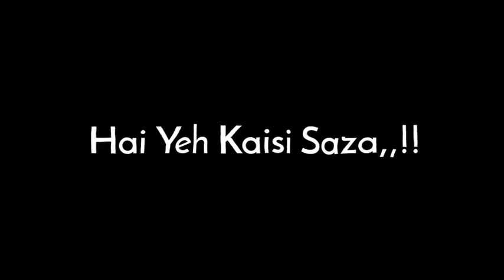Bechain Din Mere Bechain Raat Hai (male version) 🖤🥀 Lyrics Status || Black Screen Lyrics Video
requested by @MONA_SFI

Important Notice :
Copyrights ©